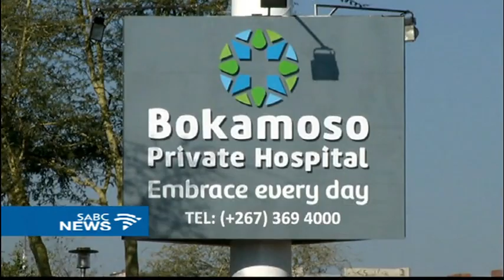Tributes continue to pour in for Masire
Botswana President Ian Khama has declared 3days of mourning to honour the late former President Sir Ketumile Masire, who died last night aged 91. In a message delivered on state radio by his Senior Private Secretary, George Tlhalerwa, Khama passed his condolences to the family and the nation. He says books of Condolences will be opened in parliament, around the country and in missions overseas.
Details on funeral arrangements will be made known later.